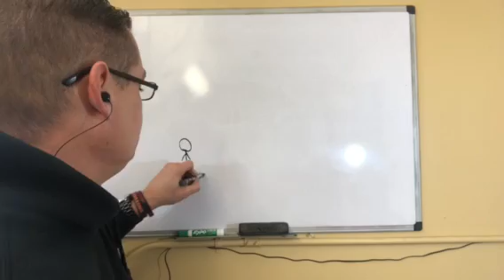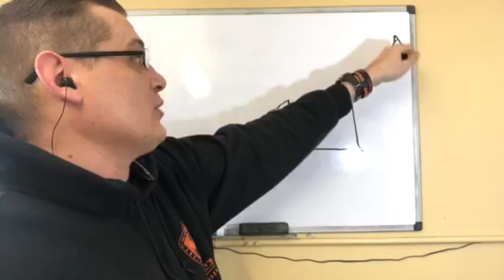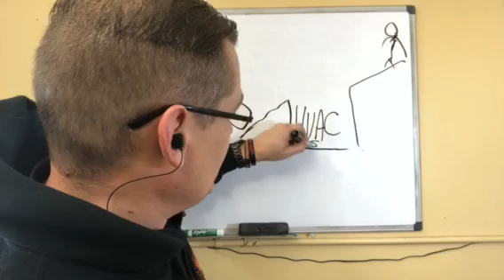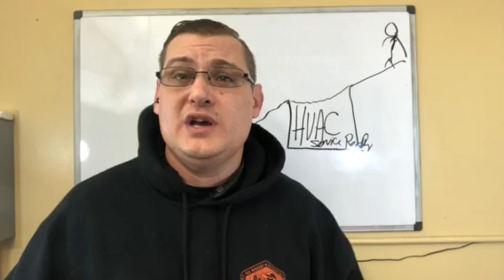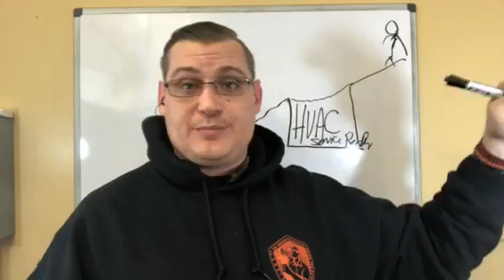HVAC training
to jumpstart your career as an HVAC service technician. This course is PACKED with training videos! This hvac school is everything you will need to learn to service and maintain residential heating and air conditioning. The faster you can learn the more money you will make in this growing industry! HVAC training is expensive, but it doesn't have to be. to learn more. Now is the time to get into the program. You'll have access for 18 months!! I am still adding content and when I'm through in April 2018 the investment will go up and access will be reduced to 12 months. Don't wait to start your career as an hvac technician! Get the hvac training videos you need now!!